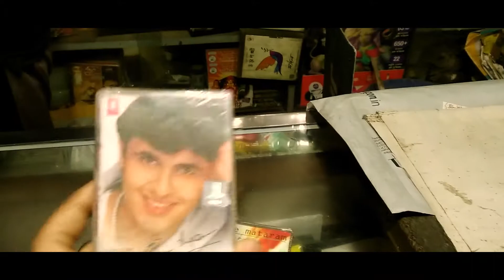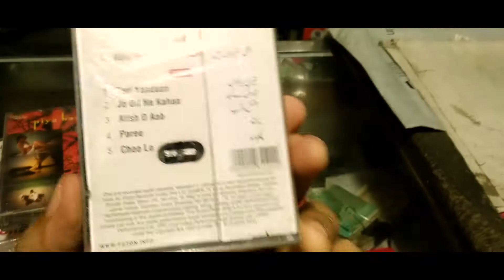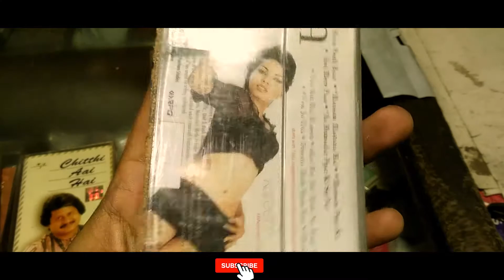New Audio Cassette Store Kolkata 2022 | Bollywood Audio Cassette | Cassette Store Day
I have found new audio cassette store. This is a cassette and cd dvd store exist on 2022. I have bought some bollywood movie cassette Dhadkan , Pardesh , Kachche Dhage , Hum Ho Gaye Aap ke .

Pardesh on Tips
Kachche Dhage On Tips
Hum Ho gaye Aap Ke on Venus
Dhadkan on Venus

I am listening with audio cassette and analog sound is much better and more attractive than digital. When i listen the songs its feel like more soulful and relaxing. Cassette are coming back all over the world and cassette store daye celebrates lots of the countries. I hope all of the people of India will bring back analog cassettes.